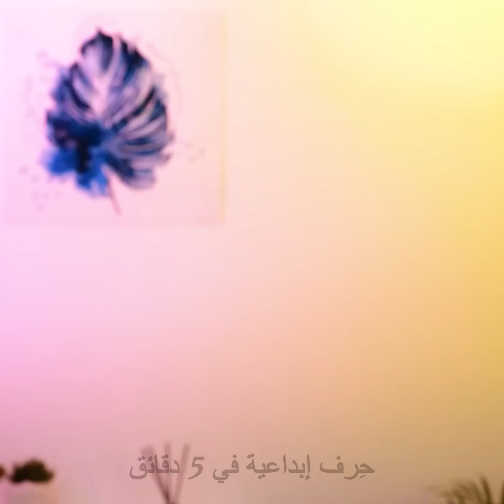حيل ذكية فعالة لوضع المكياج والعناية بالجمال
أفكار مذهلة لوضع مكياجك بسرعة وسهولة!

0:10 - حيل الآيلاينر
0:37 - منظم المكياج
1:26 - وشم الشعر
1:56 - الحصول على شفاه حمراء
2:28 - طريقة وضع الماسكارا